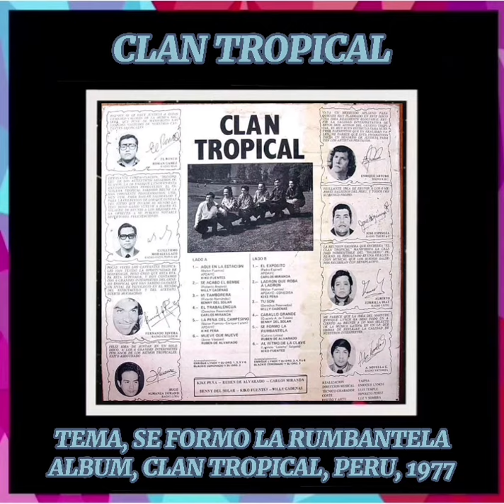SALSA DURA Y SON MONTUNO, VOL. 13. RODRIGUEZ ABOGADOS E.J.C. DAVID RODRIGUEZ CABARCAS